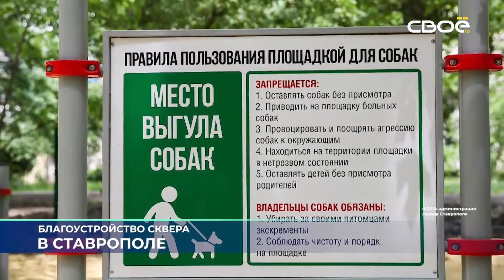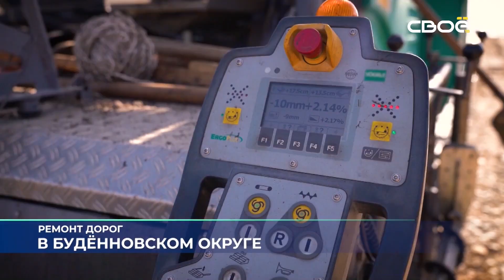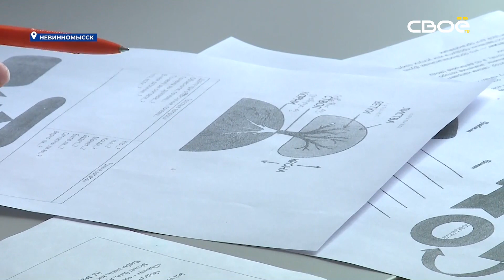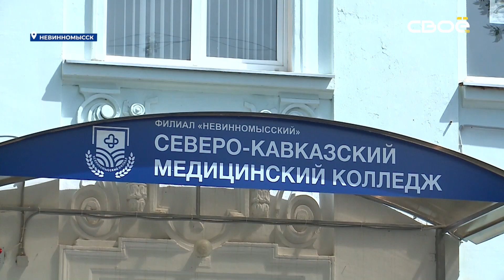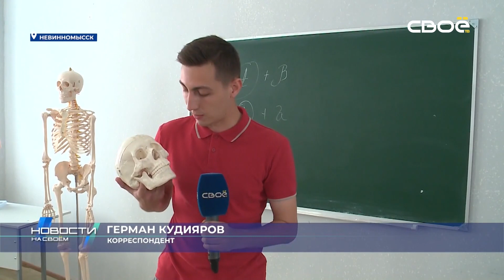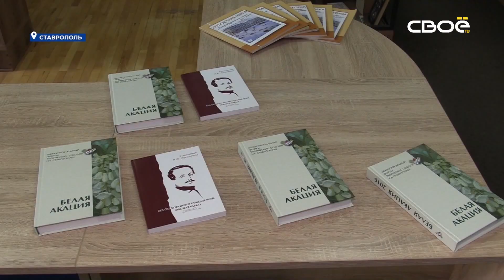Новости на Своём от 15 июня 2022 г. 19:30